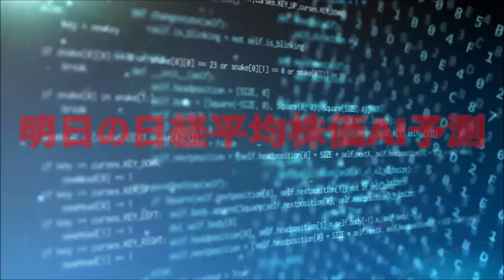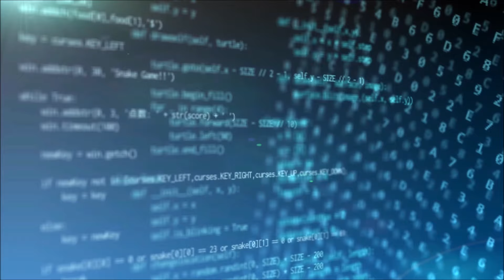明日の日経平均株価予測【2024年5月29日】